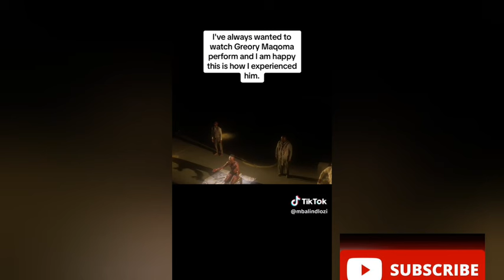Theatre kids tiktok compliation